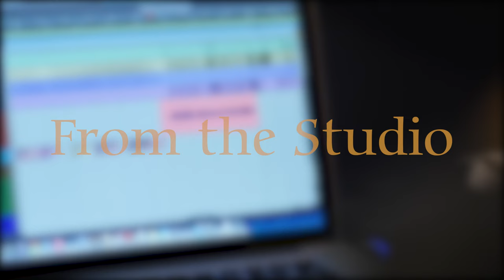From Patmos Musical (Behind the Scenes)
Releases 09.01.15
Exclusive pre-sale available now at justinrizzo.com